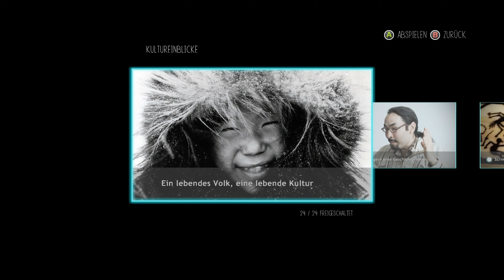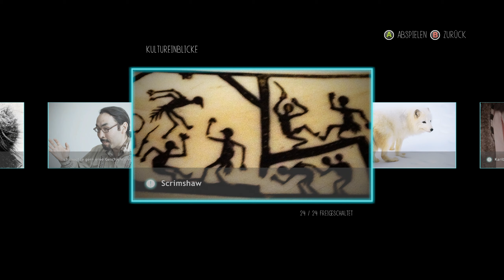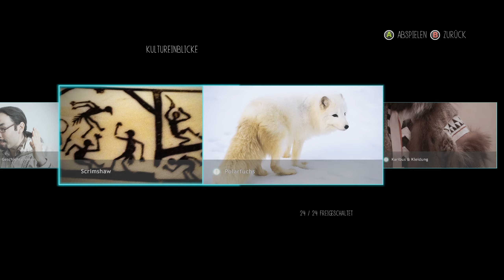#06 Kultureinblicke 1/2 - Never Alone, deutsch, 1440p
Nach einem Schicksalsschlag macht sich ein junges Mädchen auf den Weg ihre Familie zu suchen. Dabei wird sie von einem Schneefuchs begleitet, der mit Geistern interagieren kann.

Never Alone behandelt alte Folklore aus Alaska, welche grafisch und athmosphärisch sehr schön in Szene gesetzt wird.